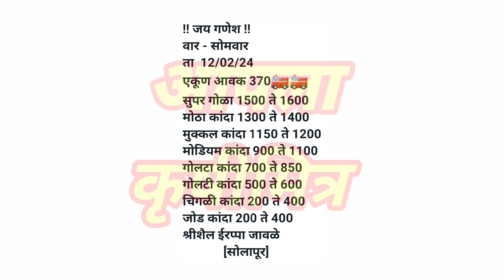सोलापूर कांदा भाव ! kanda bajar bhav ! कांदा बाजार भाव आजचे ! प्याज बाजार भाव ! pyaj bajar bhav